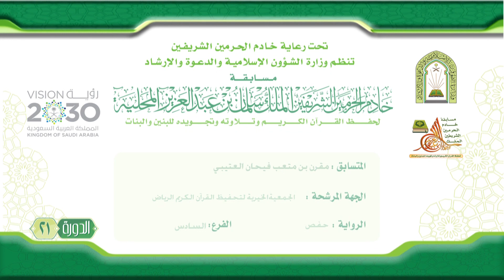مقرن بن متعب فيحان العتيبي - محافظة الرياض - الفرع السادس - الدورة 21 لعام 1440 هـ